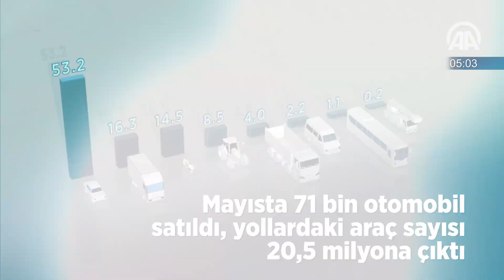60 saniyede bugün (12 Temmuz 2016)